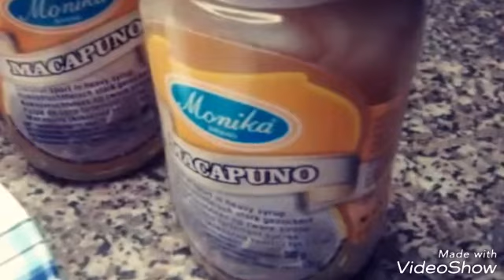Halo-halo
Ingredients:
Red mung, white beans.
Macapuno strips.
Sugar palm seeds or kaong.
Pinipig.
Fresh or canned fruits like jackfruit, saba banana.
Cooked sago.
Sweetened kamote.
Sweetened garbanzos.
Ube